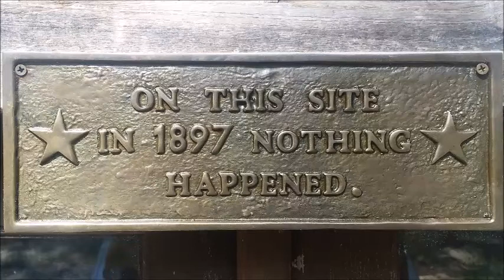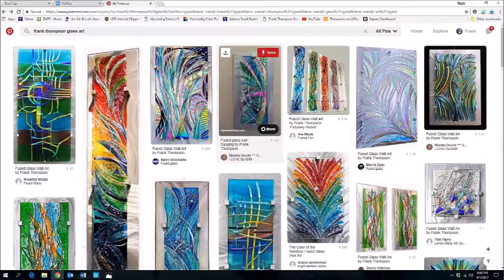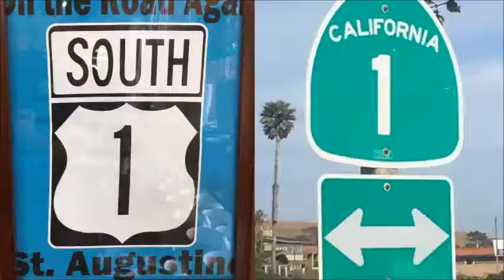Frank Thompson Studio Tour (rap)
A MUST WATCH video! Scenes from Frank Thompson Studio set to a musical oddball creation by Frank, his daughter Esther and wife Eva.
Used with permission.
Video editing by Esther & Frank Thompson